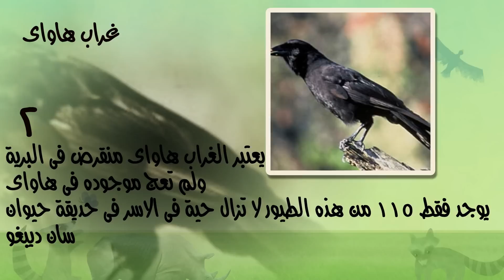10 حيوانات مهددة بالإنقراض في 2015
10 حيوانات مهددة بالإنقراض في 2015